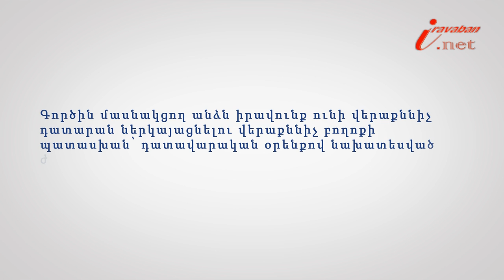Վերաքննիչ բողոք բերելը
Իրազեկ քաղաքացի նախագծի 104-րդ տեսանյութի խորագիրն է՝ Վերաքննիչ բողոք բերելու իրավունքը և հիմքերը , փորձագետը՝ Երևանի հակակոռուպցիոն կենտրոնի իրավախորհրդատու Զարուհի Հարությունյանը: